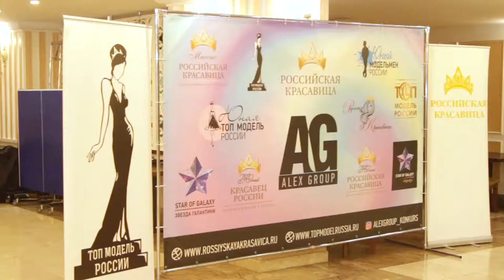FASHION ЁЛКА 2021 ALEX GROUP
6 декабря 2020 в роскошном ресторане «Golden Lotus» @goldenlotus_hall состоялось самое модное событие уходящего года «FASHION ЁЛКА 2020»

Открыл программу фееричный показ дизайнера «ALLADINI» @aladini108 в котором участвовали модели продюсерского центра «ALEX GROUP», финалистки и победительницы всероссийских и международных конкурсов, проводимых «ALEX GROUP». Этот показ окунул всех гостей в настоящую восточную сказку. Роскошь тканей, невероятная фантазия дизайнера и профессиональное воплощение данной коллекции в жизнь подарили всем гостям непередаваемые эмоции и захватили дух.

Организатор мероприятия ПРОДЮСЕРСКИЙ ЦЕНТР «ALEX GROUP»

Была очень насыщенная программа:

🌠Модные показы известных детских дизайнеров

🌠Подготовка образов для моделей профессиональными стилистами и визажистами

🌠Дед Мороз и Снегурочка с подарками для каждого участника

🌠Знакомство и фотосессия с юной звездой MILANA STAR

🌠Выступления известных артистов: Михаила Гребенщикова, Александра Бердникова, Пьера Нарцисса, Елизаветы Роднянской, группы «Куклы Crew» и молодые звездочки Клубкова София, Малахова Лилия, Шапкина Кристина

🌠Знакомство с русской Барби - Татьяной Тузовой и другими звёздами-друзьями нашего продюсерского центра

🌠Профессиональная фотосессия в специальной сказочной фотозоне
🌠Видео и фотосъёмка показов и всего мероприятия

🌠Развлекательная новогодняя шоу программа

🌠Дипломы и подарки от организаторов

Все участники зарядились новогодним настроением вместе с нами и подарили Друг другу настоящий и незабываемый ПРАЗДНИК